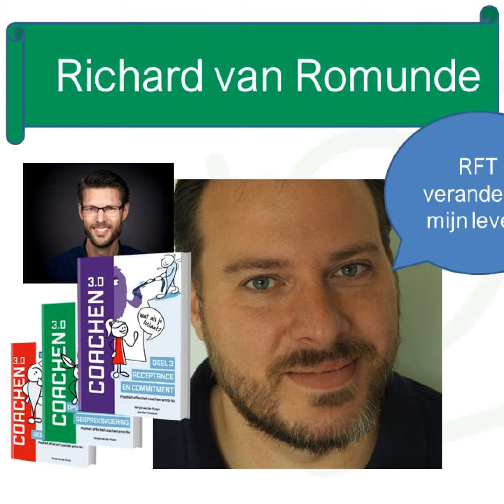#45 Richard van Romunde met een kijkje onder de motorkap van ACT: de Relational Frame Theory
Richard is naast hypnotherapeut een kenner van de Relational Frame Theory, Hij heeft o.a. een kort lijntje met Yvonne Barnes Holmes die hier veel onderzoek naar deed. Naar eigen zeggen heeft de RFT zijn leven enorm verrijkt. En ik moet zeggen dat ik niet eerder iemand heb ontmoet die met zo veel passie vertelt over deze (soms best wel abstracte) theorie die aan de basis ligt van ACT.

Zin om je (verder) te verdiepen in ACT? Je eigen leven en dat van anderen verrijken met deze life-changing kennis en kunde?